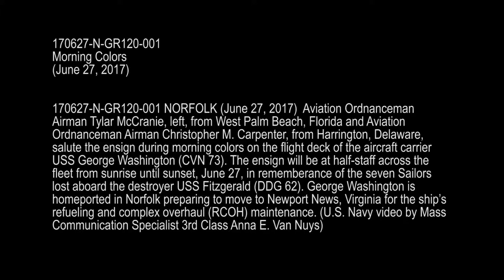GW Honors USS Fitzgerald Sailors - Morning Colors (June 27, 2017)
Credit: Petty Officer 3rd Class Anna Van Nuys | Date Taken: 06/27/2017
170627-N-GR120-001 NORFOLK (June 27, 2017) Aviation Ordnanceman Airman Tylar McCranie, left, from West Palm Beach, Florida and Aviation Ordnanceman Airman Christopher M. Carpenter, from Harrington, Delaware, salute the ensign during morning colors on the flight deck of the aircraft carrier USS George Washington (CVN 73). The ensign will be at half-staff across the fleet from sunrise until sunset, June 27, in remembrance of the seven Sailors lost aboard the destroyer USS Fitzgerald (DDG 62). George Washington is homeported in Norfolk preparing to move to Newport News, Virginia for the ship’s refueling and complex overhaul (RCOH) maintenance. (U.S. Navy video by Mass Communication Specialist 3rd Class Anna E. Van Nuys)